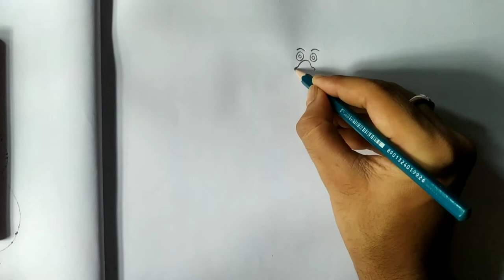গোপাল ভাঁড় cartoon drawing || gopal bhar cartoon easy drawing || kolkatawala cartoonist || saikat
it's just a cartoon drawing video .GOPAL BHAR  is the famous character of one of the best cartoons. We all like this character. I loved also. I hope u guyz like it. Please support me.